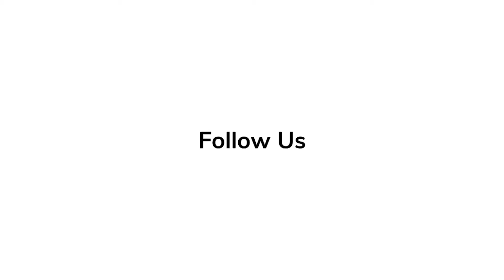Julie Anderson | Red Carpet Revelations at World Premiere of 'Louis Armstrong's Black & Blues'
'Louis Armstrong's Black & Blues' is an upcoming movie on October 28th, 2022. Follow the life and legacy of the master and so-called founding father of jazz, America's first pop star, and cultural ambassador.

'Elvis' Series